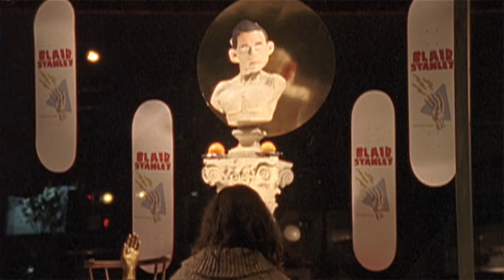Harvey Spannos Trailer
Harvey Spannos Trailer from 2005. Shot on location in Canada and Scotland. Featuring Mitch Salter, Rick McCrank, Wendy Drykuff, Jeffro Haliday, John Rattray. (Pre-cursor to the feature film Machotaildrop)